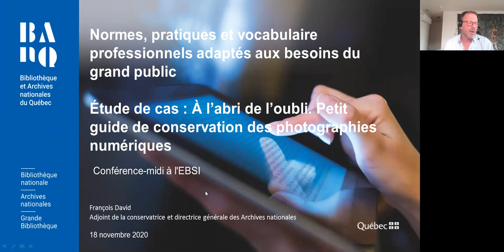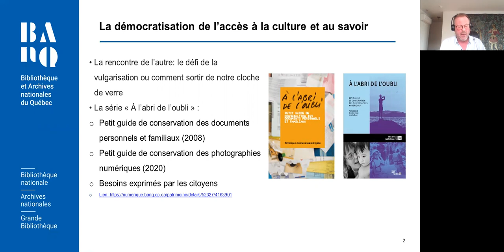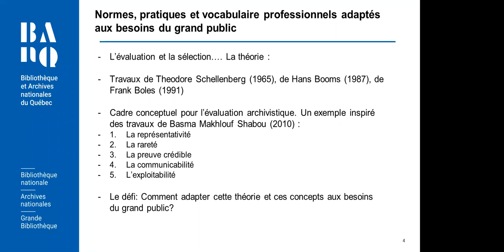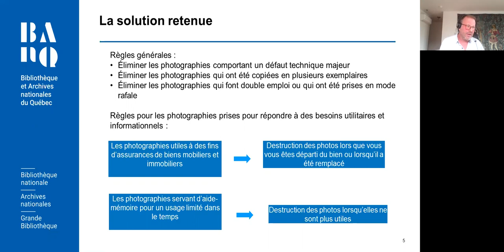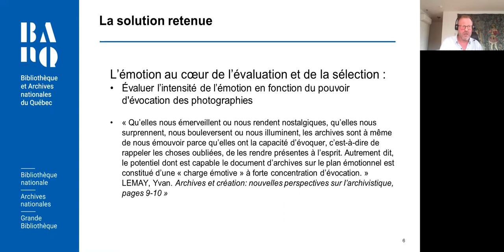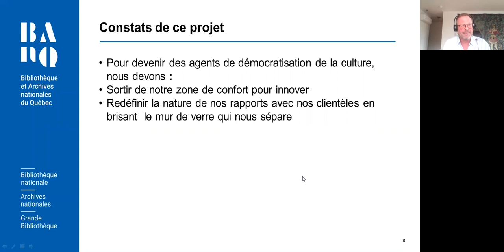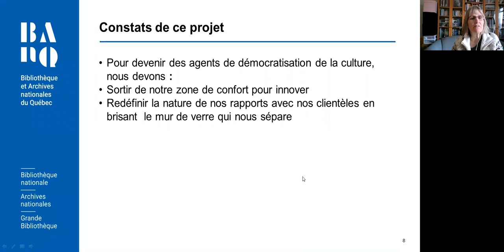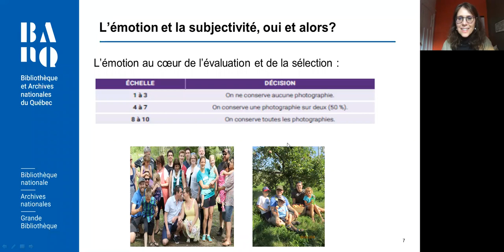EBSI - Conf. midi : Vocabulaire, normes et pratiques professionnelles adaptés aux besoins du public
Conférencier: François David
François David est détenteur d’un baccalauréat ès arts et d’un certificat en archivistique et travaille dans le domaine archivistique québécois depuis plus de 30 ans. Il est l’auteur d’articles dans différentes revues spécialisées et occupe depuis 2011 le poste d’adjoint de la conservatrice et directrice générale des archives de BAnQ. À l’emploi de BAnQ depuis 1999, il y occupe successivement les fonctions de responsable de la diffusion et de l’acquisition des archives privées à BAnQ Vieux-Montréal. Il a aussi été archiviste au Centre de recherche Lionel-Groulx de 1989 à 1998.

Résumé de la conférence :
Les institutions culturelles jouent auprès des citoyens un rôle fondamental de démocratisation de l’accès à la culture et au savoir.  En produisant l’ouvrage À l’abri de l’oubli : Petit guide de conservation des photographies numériques, Bibliothèque et Archives nationales du Québec (BAnQ) répond à un besoin souvent exprimé par le public concernant la conservation des archives photographiques numériques qu’il produit. Le conférencier présentera les défis que les auteurs du guide ont dû relever pour adapter le vocabulaire et les normes et pratiques archivistiques de manière à trouver écho auprès d’un public non initié.